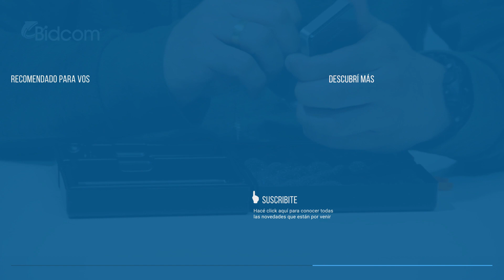Alcoholímetro Aloscan Test De Alcoholemia Tester Profesional ALCO0025